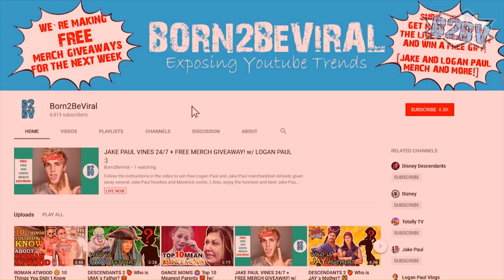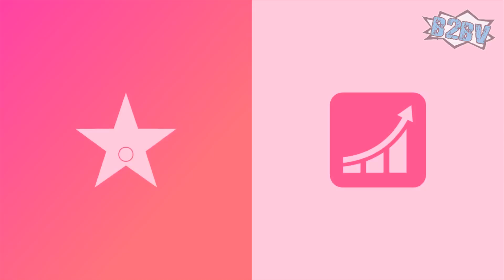💰 Top 10 Richest DISNEY GIRLS 💲 w/ Zendaya,Ashley Tisdale,Vanessa Hudgens,Raven-Symone,Demi Lovato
Who is the richest Disney Girl in 2018?

From actresses to pop stars, many young women of Hollywood have found fame from Disney Channel. Some starred in shows over the years, and others launched their careers by finding roles in Disney Channel Original Movies. However, some have found more success than others, and some have made more money than others.

I'm Lord HushHush, and here are the Top 10 Richest Disney Girls in 2018!

Number 10 - Bridgit Mendler
She was known for her role as the lead character in her Disney Channel show Good Luck Charlie, and has also been featured in other Disney Channel shows and movies. Bridgit is worth about $4 million.

Number 9 - Zendaya
This young actress was one of the stars of the successful Disney Channel series Shake It Up, and now she’s shaking up Hollywood with an estimated net worth of $5 million.

Number 8 - Bella Thorne
As another star of the Disney Channel show Shake It Up, Bella Thorne has gained success in Hollywood and now is a huge presence in social media. Bella is currently worth about $5 million.

Number 7 - Ashley Tisdale
She was one of the stars of possibly the most successful Disney Channel movie of all time, High School Musical, and also started in the hit Disney series The Suite Life of Zack and Cody. Ashley has a current net worth of about $10 million.

Number 6 - Vanessa Hudgens
As another star of the Disney Channel movie High School Musical, she found huge success as an actress and has starred in many other shows and movies since. Today, Vanessa is worth about $14 million.

Number 5 - Hillary Duff
In the early 2000’s, this actress found fame as a young teen on her successful Disney Channel show, Lizzie McGuire. Since then, she has grown up and found success. Hilary has a current net worth of approximately $25 million.

Number 4 - Demi Lovato
This actress went from starring in hit Disney Channel movies such as Camp Rock, to performing to thousands of her fans as a pop star worth $33 million.

Number 3 - Raven-Symone
She was known for her role as a teenage psychic on her popular Disney Channel show That’s So Raven, But is now finding success in Hollywood and has a net worth of $55 million.

Number 2 - Selena Gomez
The star of Wizards of Waverly place has found huge success as an actress and pop star since her Disney days, and now has a huge social media presence as well. Selena is estimated to have a net worth of $60 million.

Number 1 - Miley Cyrus
This Hannah Montana actress is possibly the most successful actress in Disney history. Since finding fame on Disney Channel, she has become one of the most famous and controversial actresses in Hollywood. Miley has a current net worth of $200 million.